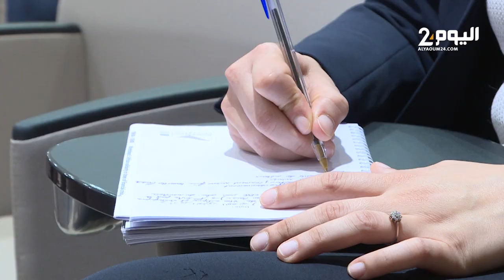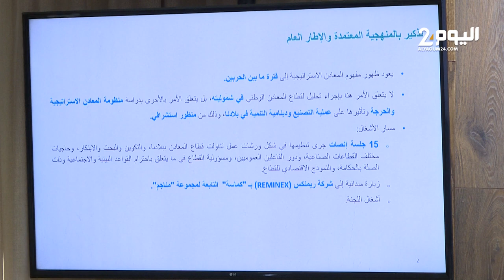رئيس المجلس الاقتصادي: اختلالات وإكراهات تعيق تطوير منظومة المعادن في المغرب